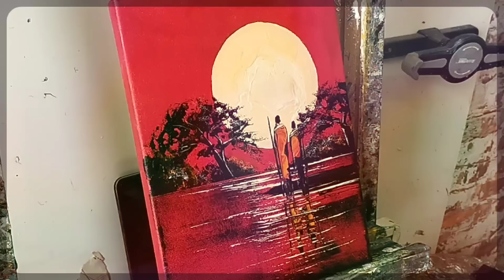TUTO FACILE AFRIQUE par Nelly LESTRADE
Pour me soutenir, vous pouvez me laisser un don sur ma cagnotte leechi sécurisée:

PEIGNES OFFICIELS: mpi3d.fr
BOUTIQUE EN LIGNE: goodgame-rugby.fr
LIEN VERS ARTMANIA, PEINTURE ARTCREATION TALENS: